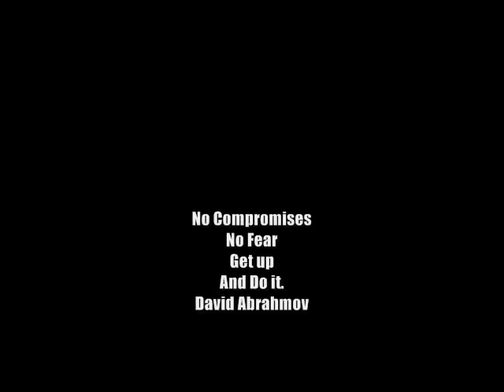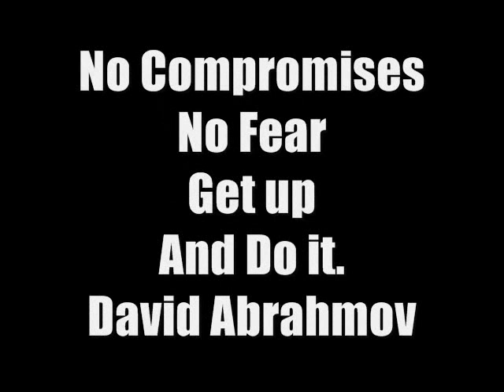Martial Arts Super Kicks David Abrahmov.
Martial Arts is a Way of life, live your life with honor, respect others, faith in God, Do the Right thing, help the ones in need, improve yourself everyday, honor your parents, follow your dreams, and do what ever you can to make this world better, David Abrahmov.